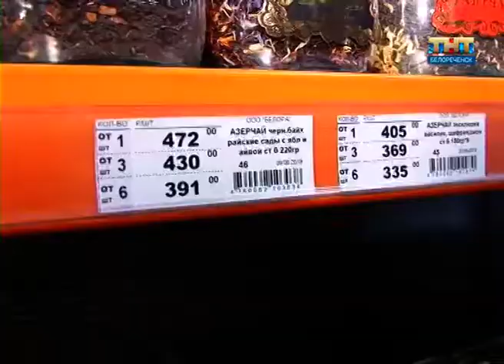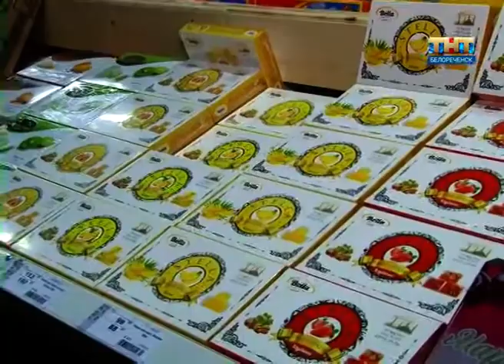От проекта — до реализации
Белореченский район с рабочим визитом посетили депутаты Законодательного собрания Краснодарского края.